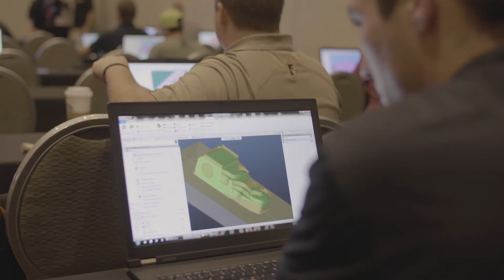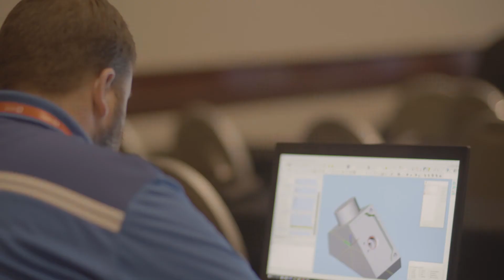Recapping ESPRIT World 2018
Thank you to all our customers, partners, resellers, OEM manufacturers and dealers who made this year the largest and most successful ESPRIT World ever! We hope all our attendees learned more skills to take back to the shop and had some fun along the way too.

Check out some of the best moments from ESPRIT World 2018 in Indy.